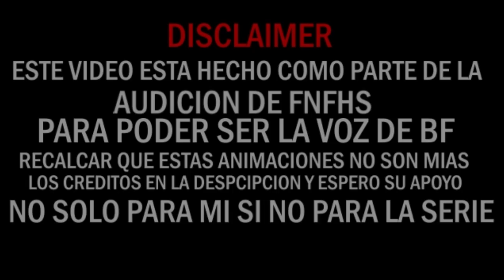Segunda audicion como BoyFriend || Nic-Draw-Art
Se que este es un video rápido y es para la audición de Bf en la serie de Fnfhs que la neta si me emociona